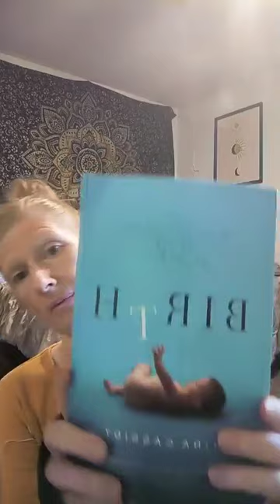Why I created Wildly Awakened Motherhood?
A little about me and why I came to this space!

I think we have been so pulled away from natural birth that it's hard for most women to even trust in their own innate capacity to birth, there's this dis-empowered nature that has been engrained within the minds of women due to the way birth has been presented to our society for centuries now.

Now is the time for birth liberation, and the reclamation of our bodies and wild birth!

Do you feel ready?
Does the thought of birthing at home scare you?
Or are you eager to dig into the process of birthing at home?
Free and in your power?

Set up a session with me to learn more about how you can reclaim your birth at home!

🤍 Jess

And my Embodiment page👇
Instagram.com/embodiedbirthwork